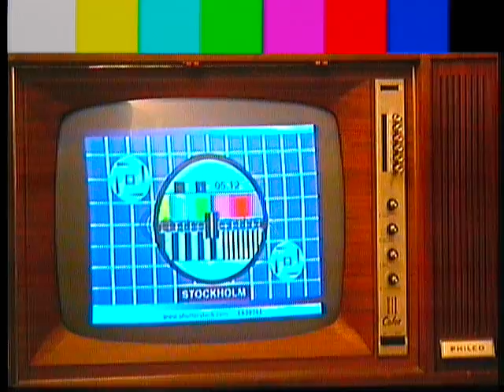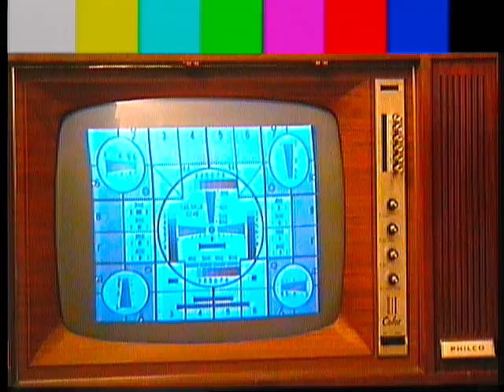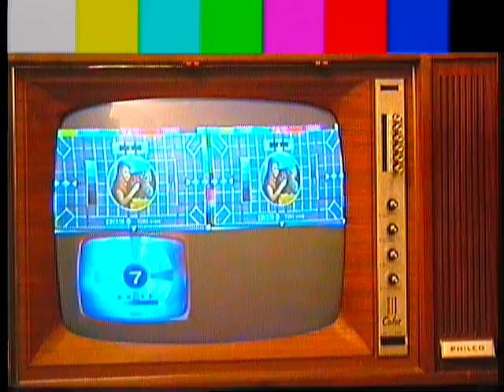Test Card Pattern Monoscopi Mire in Old Tv Philco Predicta Color Tube Valvole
Giostra di Monoscopi su vecchio tv color Philco a Valvole